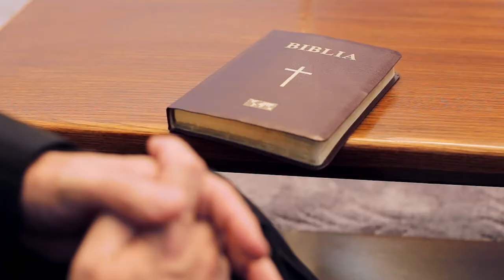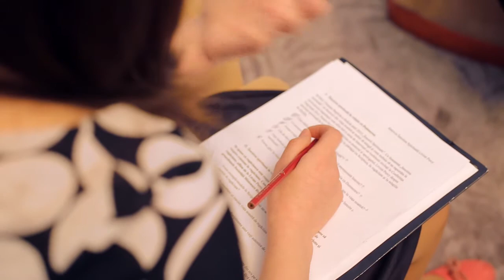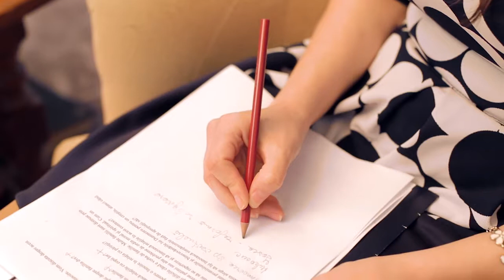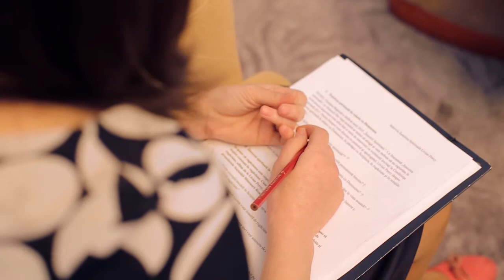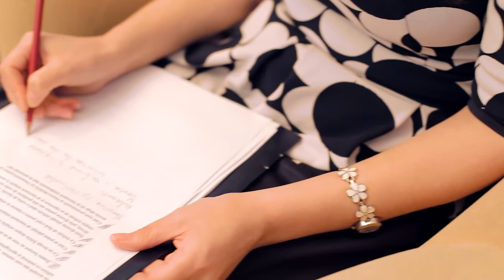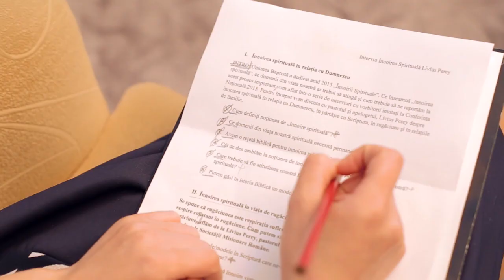INTERVIU cu Livius Percy: "Înnoirea spirituală în viaţa de rugăciune"